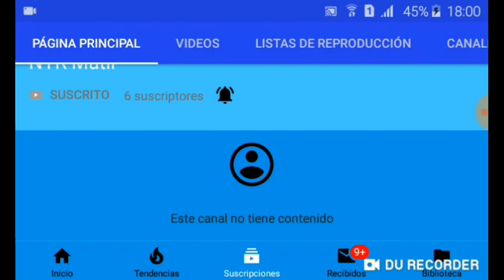GENIAL⚽| PRUEBO FIFA LITE 12 PARA ANDROID - 2023 *REVIEW* | [TheMathyas]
* LINK DEL JUEGO MAS ABAJO *

Canales◇AMIGUEROS◇ :

TuRuRuRu xD

Derechos By TheMathyasFTW / LoquenDroid49 ⚠🚫,  Este Material (vídeo), No Podrá Copiarse O Plagiarse En Otro Canal.
Si Quieres Usar Algo de Mi (APK, DATA, OBB O IMAGENES) Solo Comunicare Con Migo.

                                 FIN xD